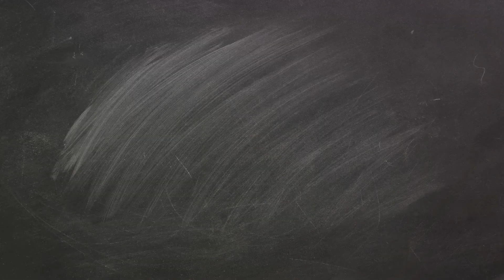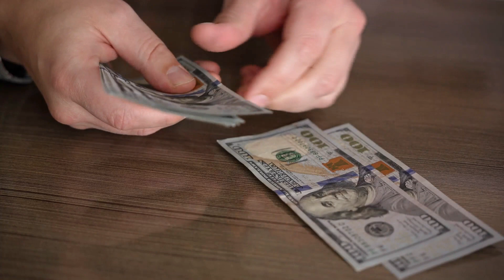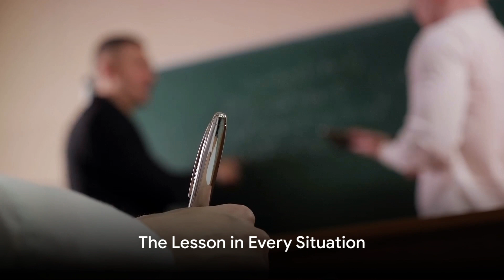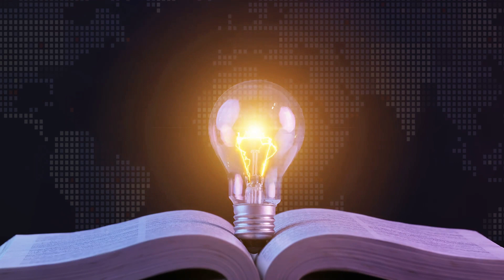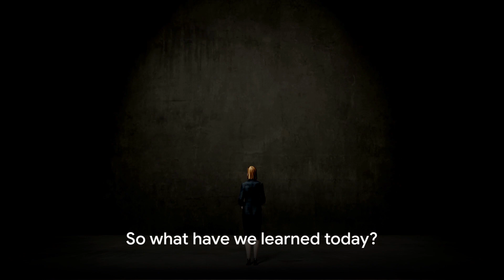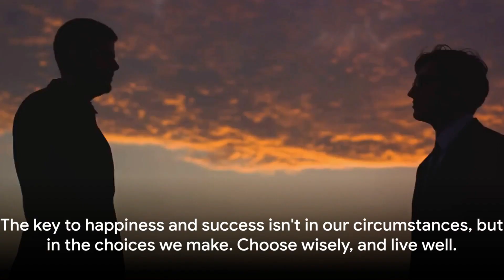The Power of Choice: Your Key to Happiness and Success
In this thought-provoking and introspective video, we delve deep into the power of choice and its profound impact on our happiness and success. Join us as we share personal beliefs and experiences that have shaped our perspective on this topic. While this video is not based on scientific facts, it aims to inspire and encourage self-reflection. Explore the limitless potential of your choices and how they can shape your life. Don't miss out on this engaging exploration! Let's start a meaningful conversation on choice and its significance in our lives.